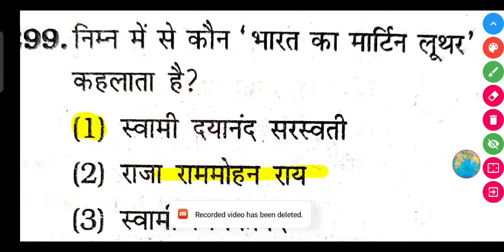निम्न में से कौन 'भारत का मार्टिन लूथर' कहलाता है?